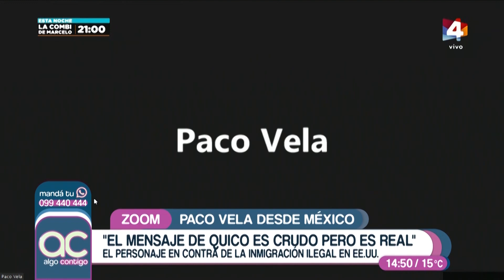Algo Contigo - Polémica campaña de Quico de "El Chavo del 8"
El actor Carlos Villagrán revivió a su personaje de Quico para participar en un spot en contra de la inmigración ilegal en EE.UU. Recibimos al periodista Paco Vela desde México con toda la información sobre el tema.